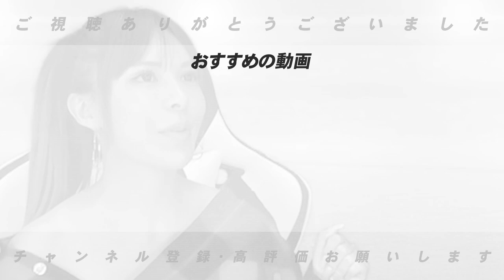【組む打順で大きく変わる!?】巨人丸、西武源田など調子があまり上がらない理由と歴代の最低打率について語りました！